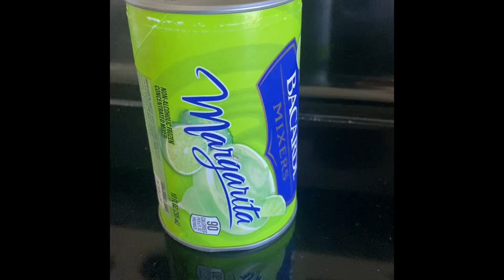This is how I use frozen Margarita mix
This is how I keep from wasting my mix